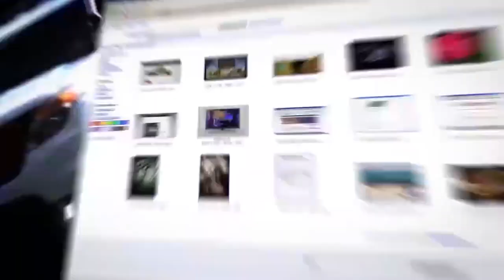Кирилл Задов: Почему Китай не спешит поддержать Украину?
🔸 Саммит в Джидде:  Китай продвигает мирный план, но наживается на войне
🔸 Американцев гототвят к затяжной войне. Но Байден - торопит Зеленского
🔸 Эрдоган "продавливает" новую Зерновую сделку и ждет Путина
Об этом и многом другом рассуждает в эфире телеканала ITON.TV политолог Кирилл Задов, политический обозреватель нью-йоркского RUSA Radio. Ведет программу Александр Гур-Арье.